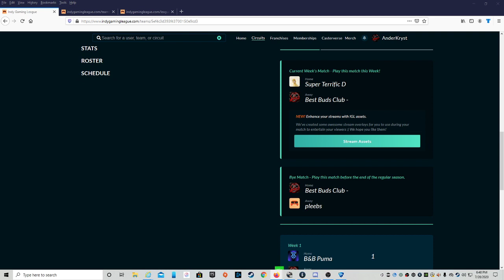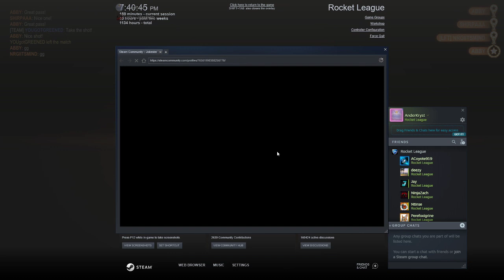Pre-broadcast stuff and things (not related to actual broadcasting) rd2